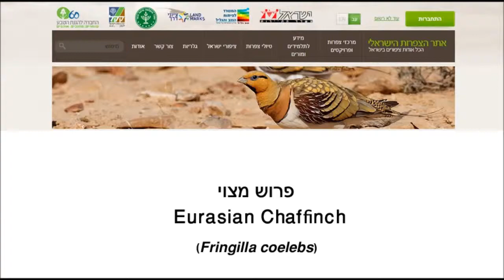Eurasian Chaffinch - Fringilla coelebs - פרוש מצוי